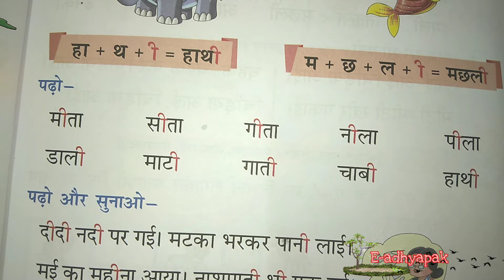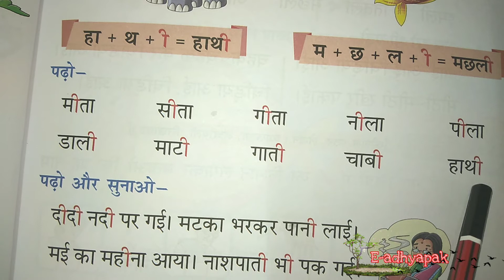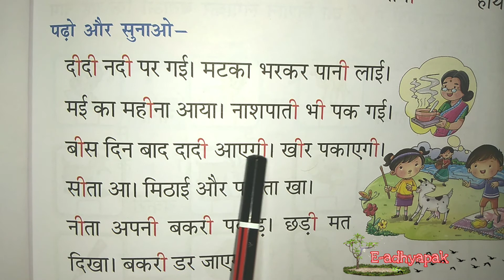class-1hindi lesson -4/udan book/ee ki matra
Hello students I hope this video will help you in studing.